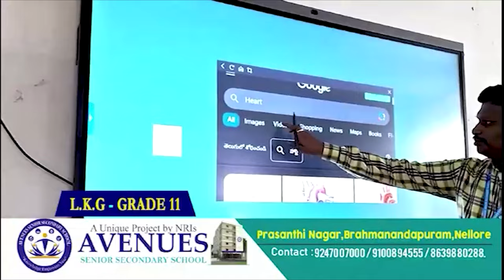ప్ర‌జ‌ల న‌మ్మ‌కాన్ని నిల‌బెట్టుకుంటాం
- మొద‌టి రోజు సాయంత్రం 6 లోప‌ల పెన్ష‌న్లు పూర్తి చేస్తాం
- దేవ‌దాయ శాఖామంత్రి ఆనం రామ‌నారాయ‌ణ‌రెడ్డి